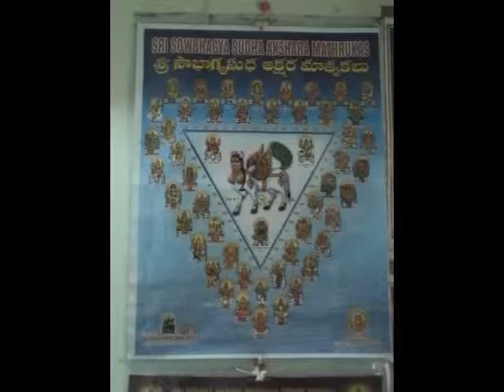Shadaanane kamaas Adhi Dikshithar Veena by Gomathi and Sai Venkatesh